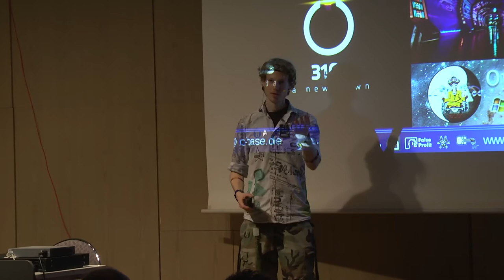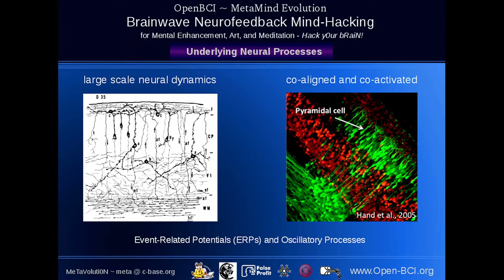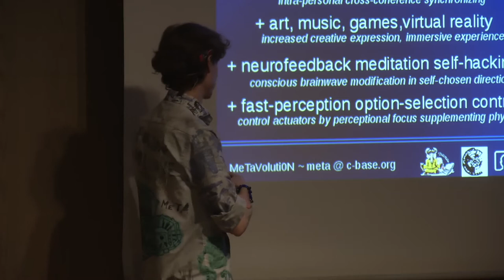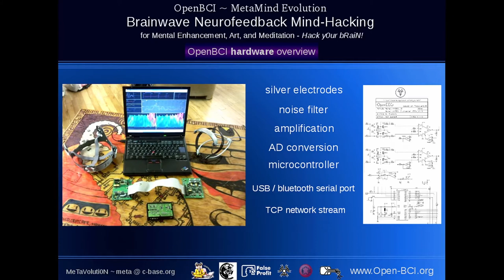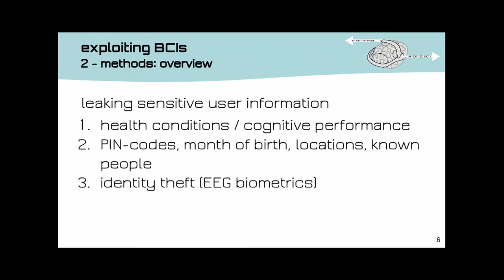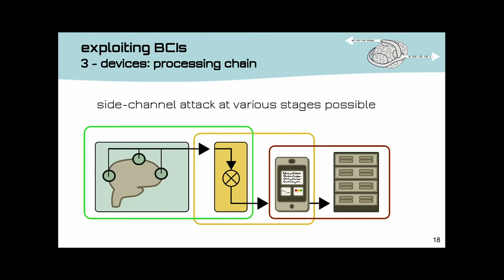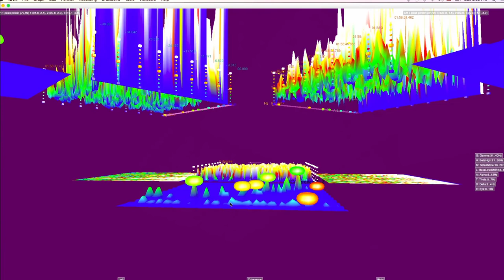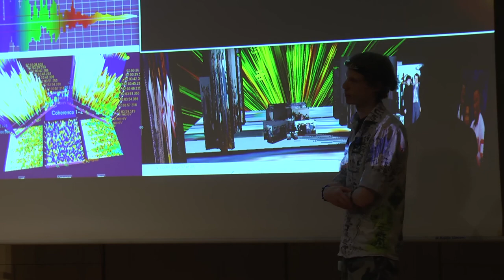MeTaMiNd EvoLuTioN: Open-BCI DIY-Neuroscience Maker-Art Mind-Hacking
leading hackers and researchers
from the worldwide hackerspace,
universitiy, and DIY artist community,
explain current technological
possibilites in BCI,

and show ways
to use open source
hardware and software
for hackers, makers, artists,
personal development, citizen science,

providing a framework
for alternative culture and free expression
balancing the soon coming commercial expansion
in "Neurogaming", "Neuromarketing" and "eHealth"

talk will illustrate
the mutually beneficial relationship
between "hacking" and science,
with the example of hacking BCIs,

as well as an overview into the new field
of "BCI Mind-Hacking", such as exploiting
remote consumer Neuroheadsets,
and Data-Mining the human-brain
for sensitive data during casual use.

MeTaMiNd EvoLuTioN